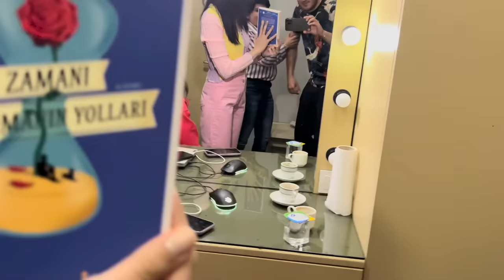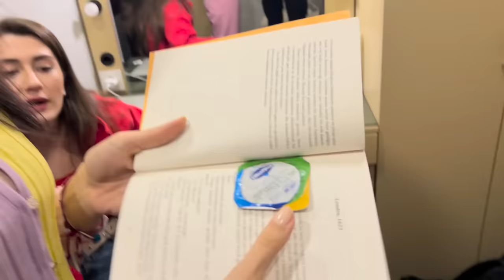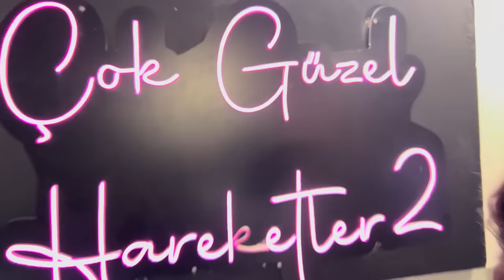ÇOK GÜZEL HAREKETLER 2 141.BÖLÜM KAMERA ARKASI!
Merhaba kajularım. Uzun zamandır istediğiniz kamera arkasını çektik ve yükledik. Bundan sonrası size kalmış. Kanala bundan sonra süper videolar gelecek. Hepinizi bekliyoruuuz!